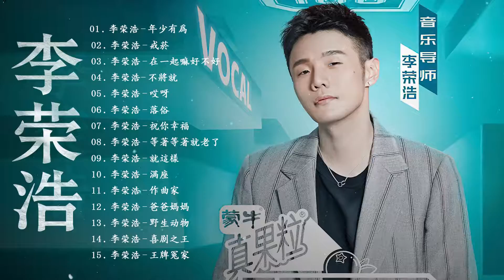【無廣告】李榮浩 Ronghao Li 耐聽歌曲串燒合輯 收藏必備 《 年少有為 戒菸 在一起嘛好不好 不將就 哎呀 》Best Songs Of Li Ronghao 🎶🎶